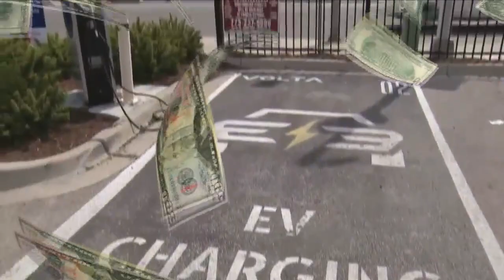Gas prices continue to surge; Push for electric vehicle as energy prices soar